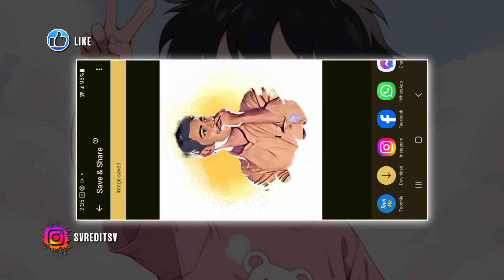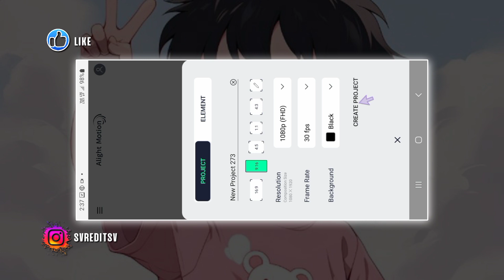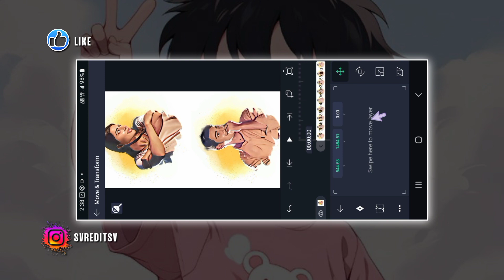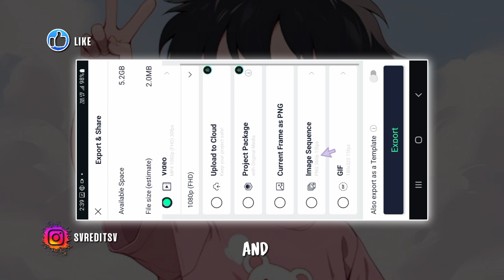New Trending photo editing Toonme App and Alight motion app editing